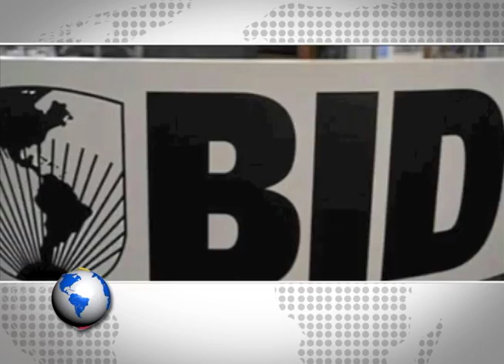Horizonte Latinoamericano 59. Fecha: 19 de Abril de 2013.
Esta es la emisión número cincuenta y nueve de Horizonte Latinoamericano, una producción original del Instituto Latinoamericano de la Comunicación Educativa (ILCE).

Los temas que hoy se abordan son:

• Entrevista con Milagros Huerta, Dir. De Extensión cultural UAM-Iztapalapa.
• Colombia y Honduras firman tratado cultural y educativo.
• Se exponen piezas de arte popular iberoamericano en Madrid.
• La Dra. Claritzia Peña Zerpa de Venezuela, ganó el concurso Graduate XXI.
• Ópera con mariachi "Cruzar la cara de la Luna".
• El deshielo del  Ártico amenaza al oso polar.